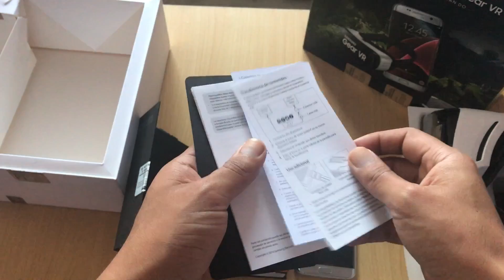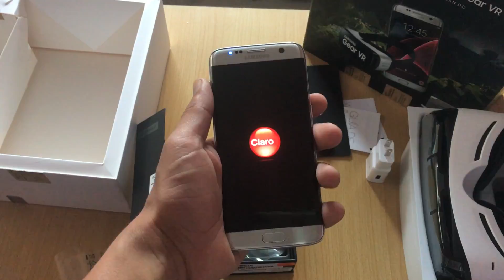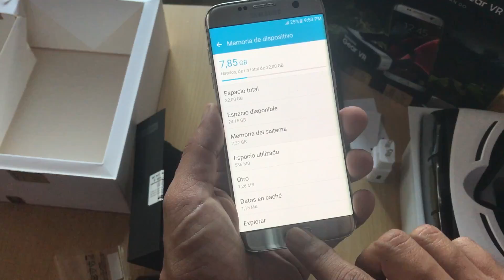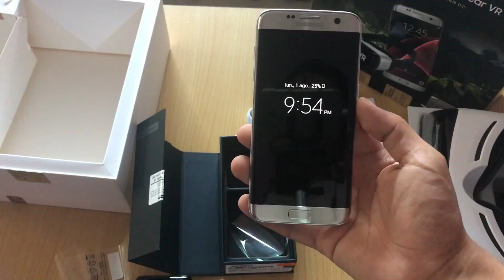Unboxing: Samsung Galaxy S7 Edge + Gear VR - Español Perú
Hoy tenemos en el canal, por fin, uno de los mas esperados y uno de los mejores del año de la gama alta, el Samsung Galaxy S7 Edge